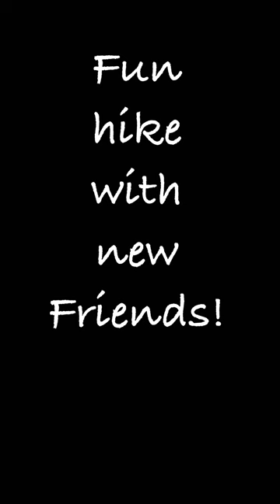Scorpion Trail Loop, Sedona, Beautiful & Challenging!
The Scorpion Trail Loop near Sedona, AZ is a great hike with far reaching views of the Sedona red rocks!  This hike is 4.5 miles with an elevation gain of about 600’….a must if in Sedona!